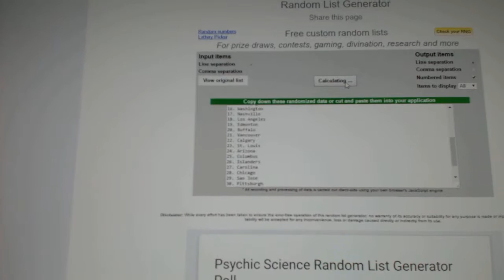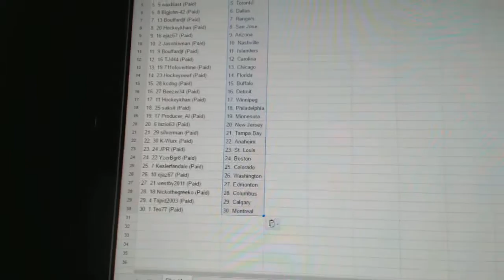C&C #5889 Team Randoms